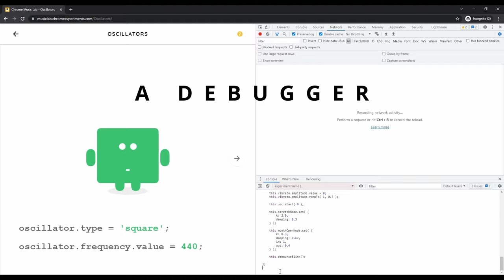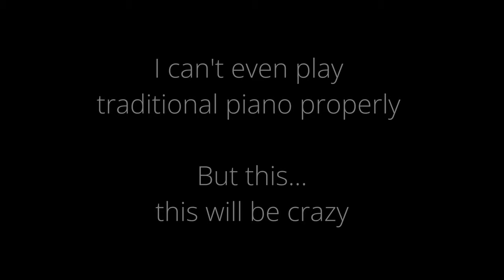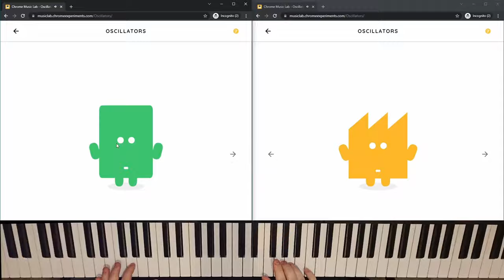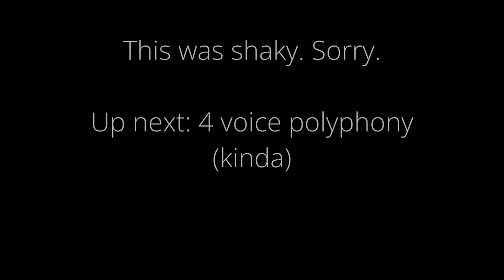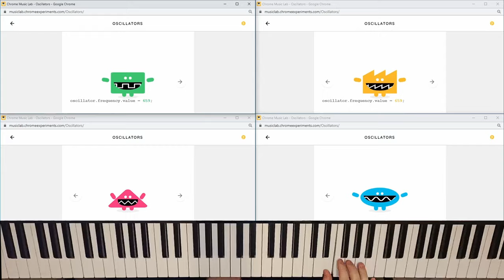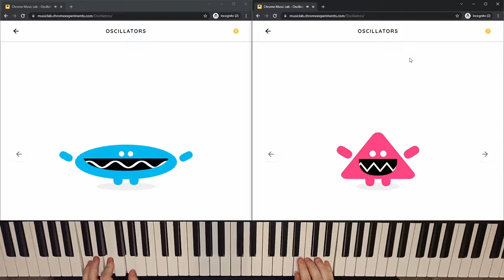Can you play Christmas songs on Music Lab Oscillators?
If you watch this on any device with small built-in speakers (mostly smartphones), please use headphones to properly hear the blue sine waves.
For best experience use external speakers with a subwoofer.

Christmas songs played entirely on Chrome Music Lab Oscillators controlled from a real digital piano via MIDI. I'm not too happy with the end result, but it was definitely lot of fun to make. I spent several hours with analyzing the oscillators app and trying to figure out why it makes annoying popping sounds. Finally I managed to get rid of the popping by slightly changing the code. The only things left were writing the MIDI controller code and recording the clips. During the editing I realized the quality is pretty bad, but I was too lazy to record everything again. I hope you can still enjoy this unusual experiment.

00:00 Intro
01:03 Joy to the World
01:43 Jingle Bells
03:09 O Christmas Tree
03:40 Ring, Little Bell
04:20 Silent Night